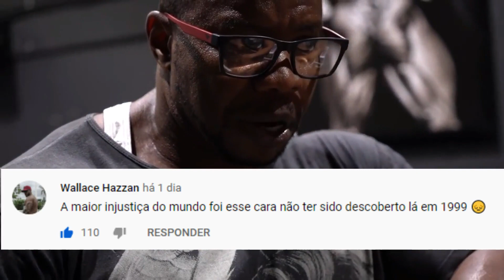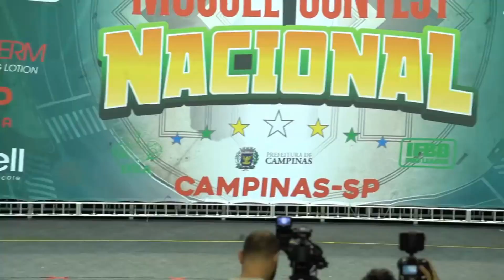RENATO CARIANI É PRESSIONADO A AJUDAR O MOISES MUTANTE| ELE MERECE UMA OPORTUNIDADE?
Ajude a bater 10 Mil inscritos !

Moises Mutante voltou a aparecer na mídia. Dessa vez com participação no Canal do Renato Cariani. Muita gente pressionando nos comentários pedindo uma OPORTUNIDADE para o Moises voltar a competir.